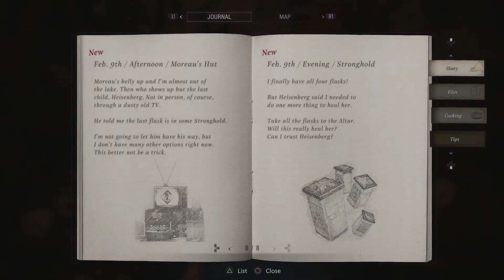[KG+] The Axemen - Resident Evil Village - Ep 13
…oh shit.